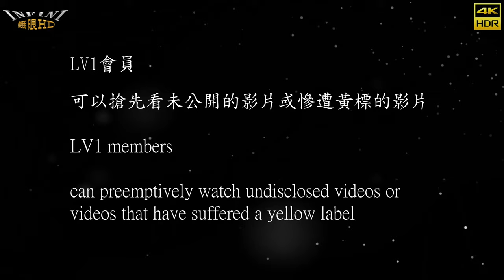【無限HD】Verna 薇娜 亮亮 薇恩 筱蕾 靜靜 10(4K 60p)@迴手作茶飲開幕